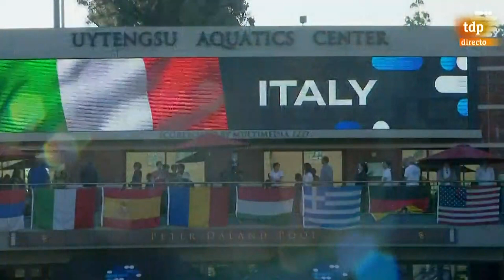Copa del Mundo de Waterpolo 2023: Italia vs España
Partit de waterpolo jugat per l'equip local de Manresa, el Club Natació Minorisa.